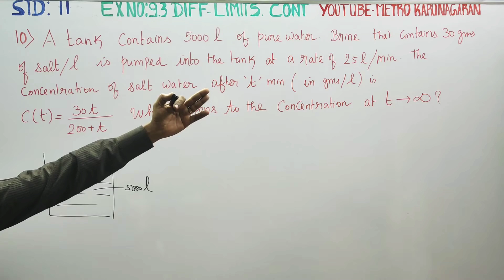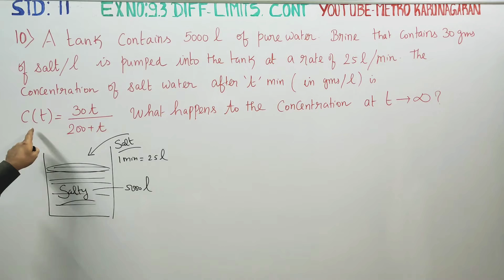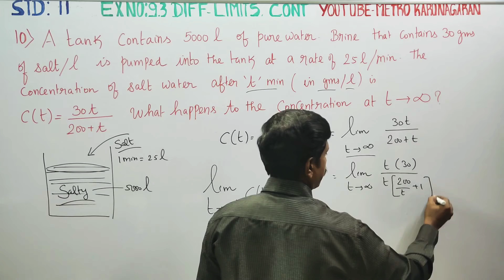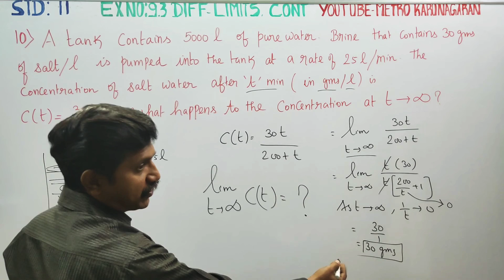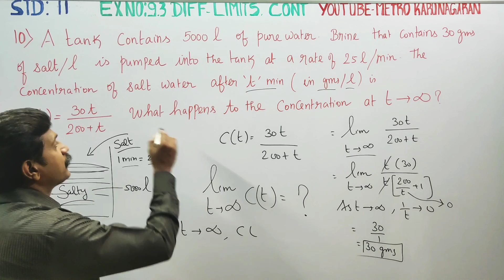11th Std Maths Ex.9.3(10) A tank contains 5000 litres of pure water. Brine that contains 30gms of sa